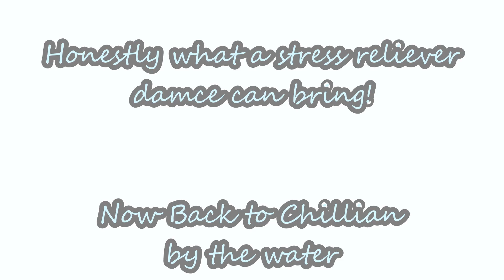Life Is Better When You Dance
and YouTube music Library

Camera I use: Canon PowerShot SX260 HS 12.1 MP 1080p Full-HD Video